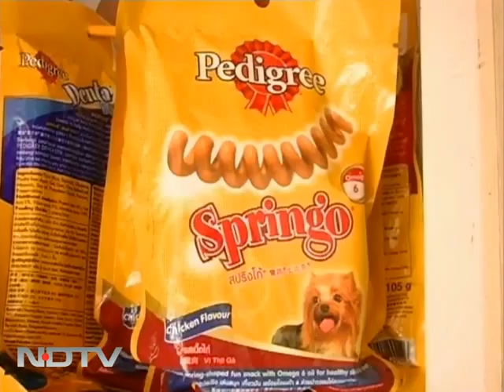Mumbai's only mobile pet salon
Petsburgh, Mumbai's only mobile pet salon, pampers pets and keeps them looking good.